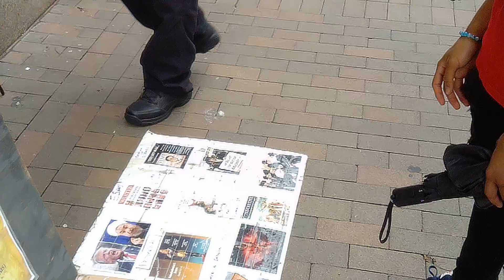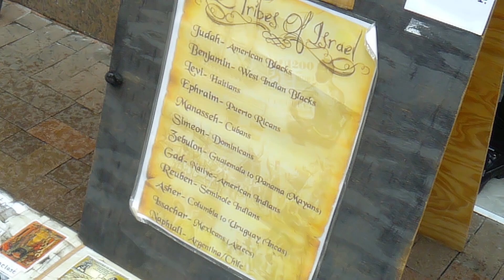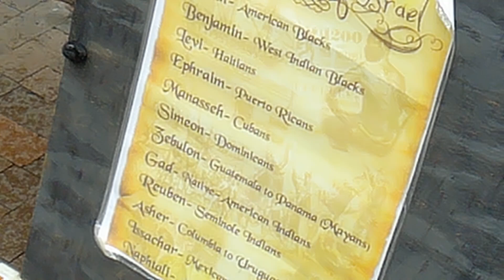WE DON'T HAVE ALOT OF TIME!!! REPENT WHILE U CAN